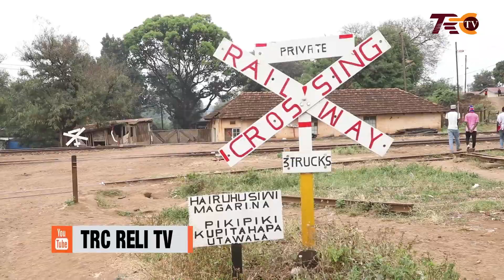KIKOSI KAZI CHA TRC NA RC WA ARUSHA WAZINDUA KAMPENI YA UELEWA, MAANDALIZI YA KUPOKEA TRENI ARUSHA